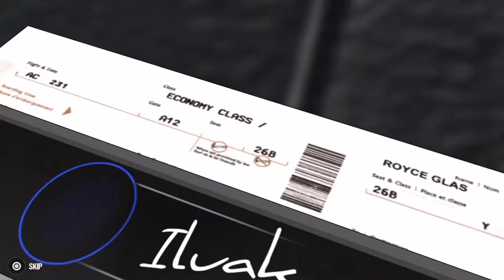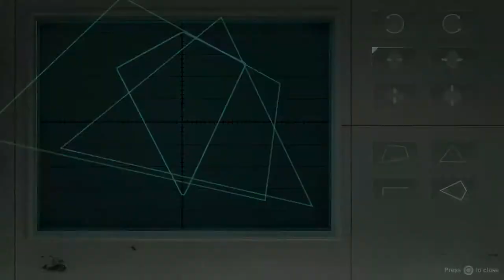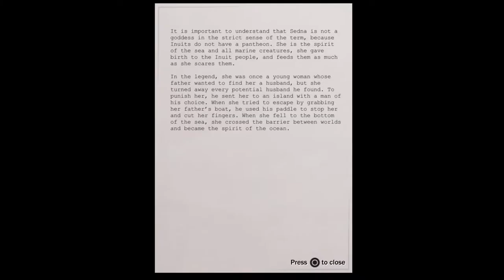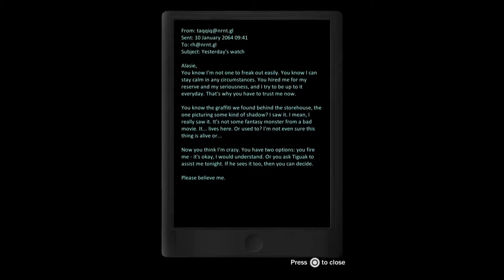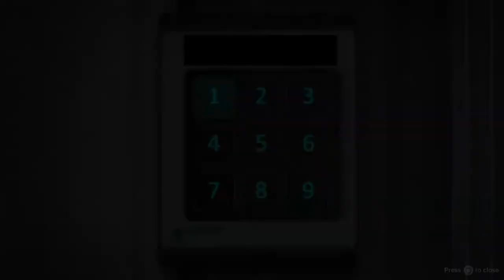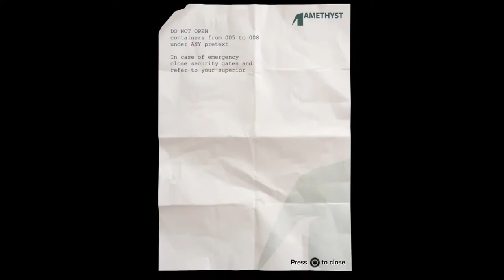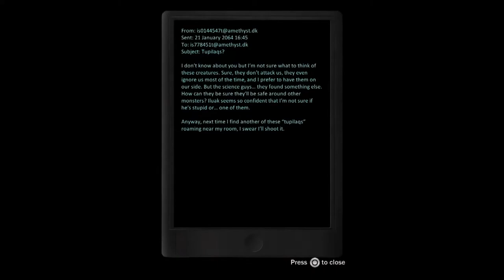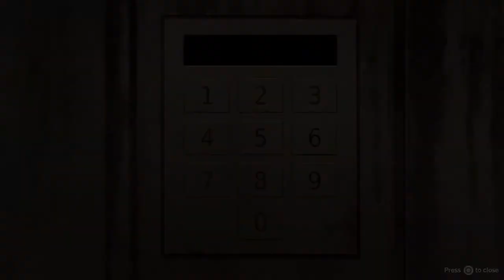FEAR EFFECT SEDNA - Walkthrough No Commentary Full Game [Good Ending]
Release Date: March 6, 2018
Platforms: Nintendo Switch, xbox-one, ps4, pc
Genre: Action
Rating: Rated "M" for Intense Violence, Blood and Gore, Partial Nudity, Strong Language

Fear Effect Sedna is a new mission for Hana, Rain, Glas, and Deke that will take players from the streets of Hong Kong to the cold world of Greenland. Lead them in isometric landscapes, combine their abilities to fight your way through futuristic underground stations, underwater research facilities, icy caves and Inuit spiritual realms.